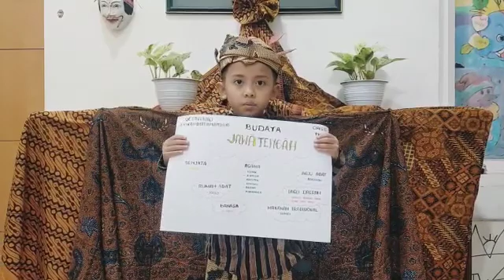Lomba Memperingati Hari Kemerdekaan RI ke 76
Xander kelas TK B (Jerapah) mempresentasikan kebudayaan daerah Jawa Tengah